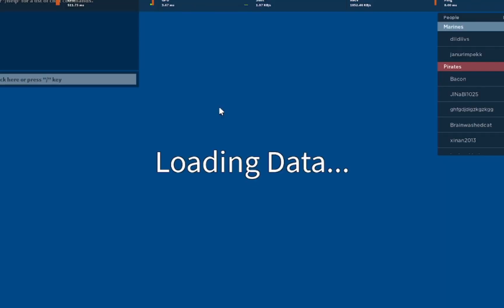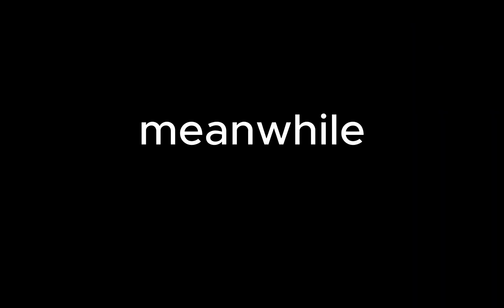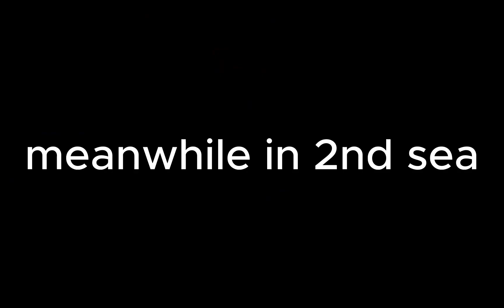blox fruits funny moments...